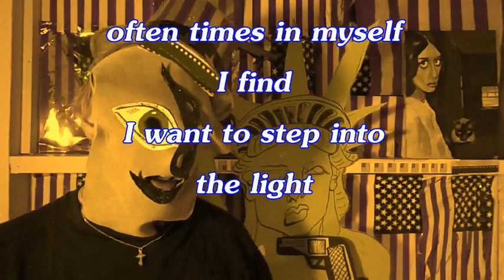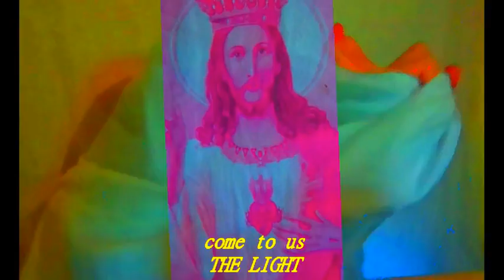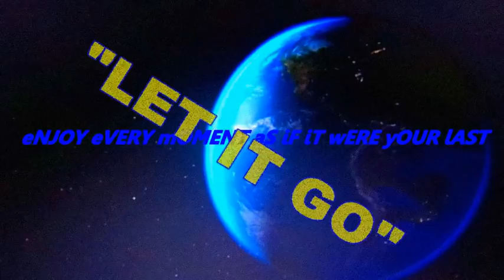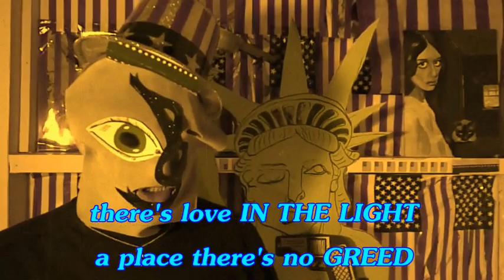BYPASS RATIO (ANON LEGACY) - compilation of 2013/2014 singles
A compilation of ANON's hits over the last 8 months.